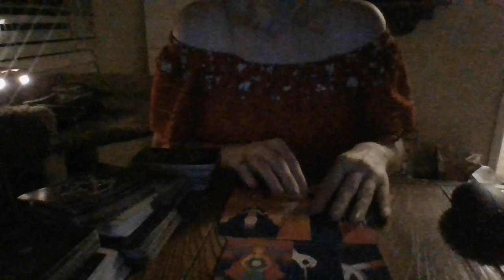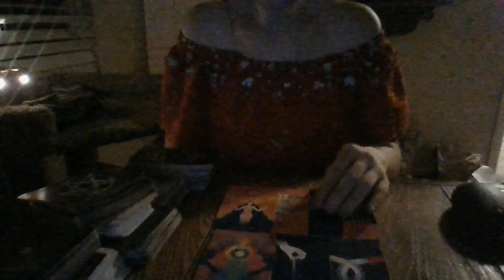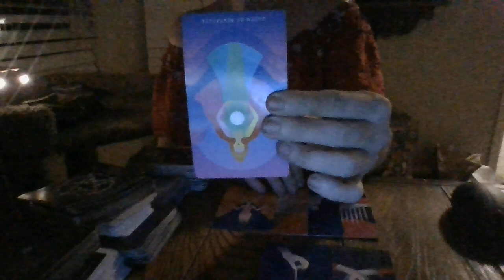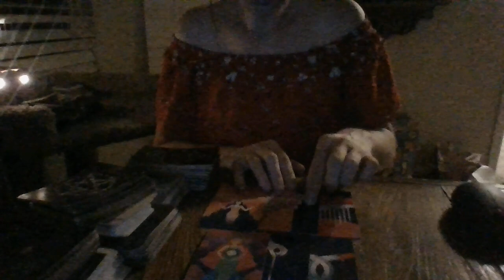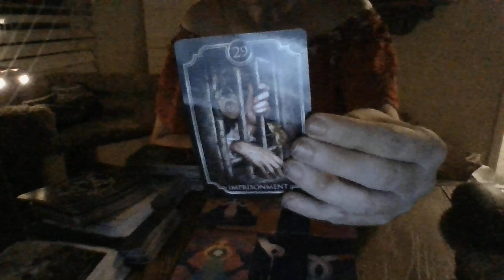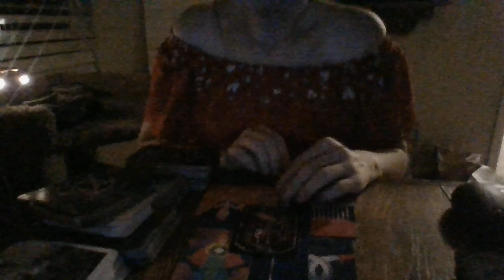5/21/22-5/24/22-TAURUS- "THE JIST IN 96!"